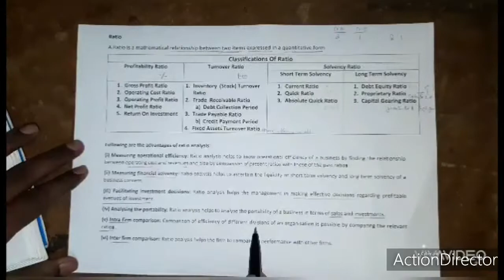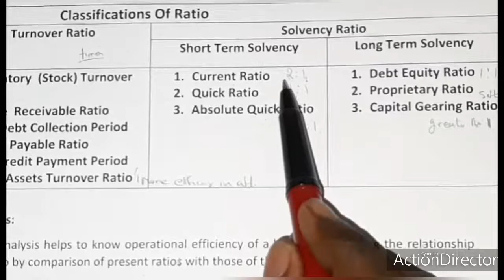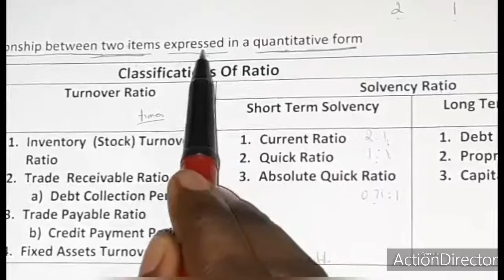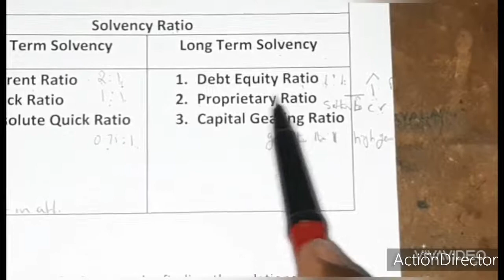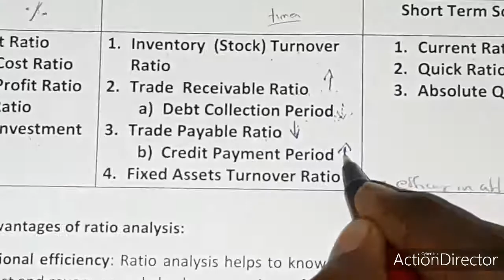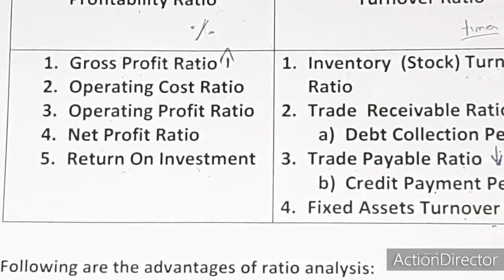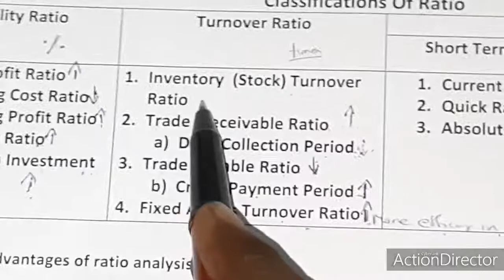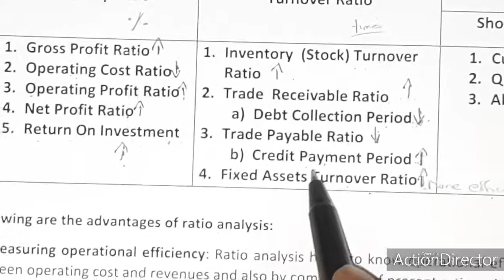Ratio Analysis part 2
this video descrip about the classifications of ratio and talk about the thumb rule for the ratio